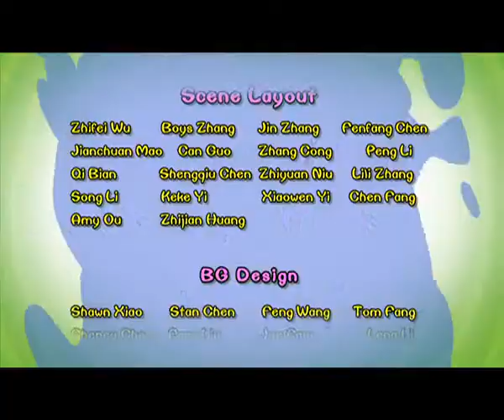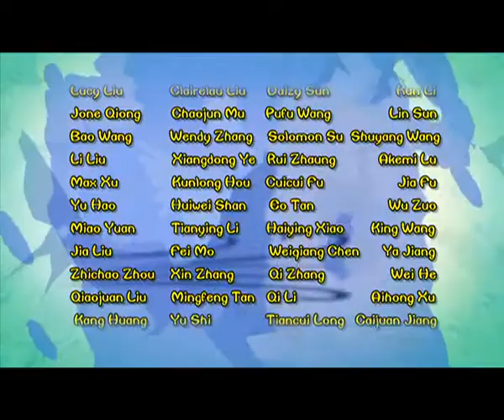Cartoon | Chicken Stew | English | 413 | Bowling Game